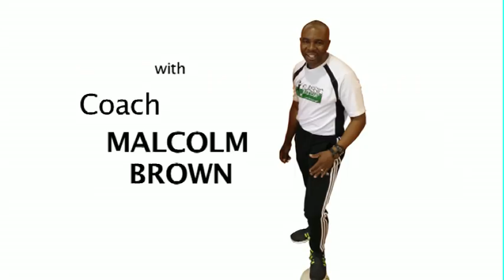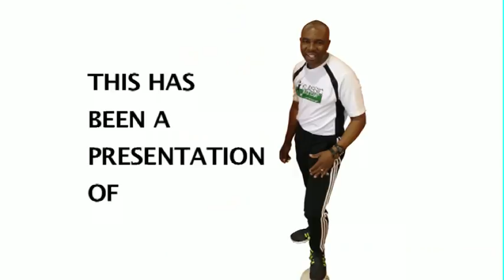Youth Soccer Warm Ups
- Based in Westchester, New York, youth soccer coach Malcolm Brown educates other coaches on how to best develop the skills of their players and keep them engaged during practice. Here he starts with warm ups, showing local coaches how to build tactical training into even the simplest games. He begins with a game of tag, asking the group of Westchester Youth Soccer Coaches to play tag and announcing that the player who has tagged the most individuals will be the winner. He then continues to build on this game, adding elements like dribbling and additional rules. Ultimately, he proves that warm ups can be both fun and educational, rather than purely for physical conditioning.